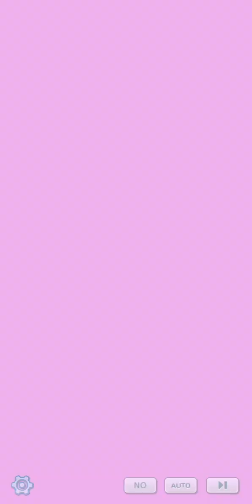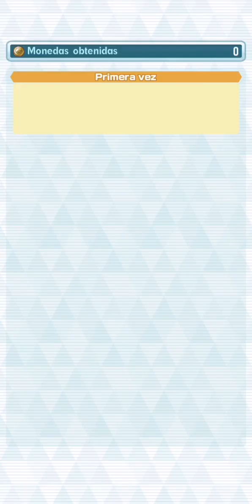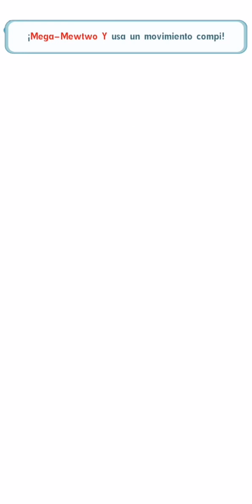megaevolucion y dinamax ya basta giovanni que mas sigue gigantamax y movimiento Z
What happened, how about this I am a train, welcome to sufferingland 2.0, a lie to pokemon masters ex, but in the end Giovanni decided to use all his knowledge to become more op than he already was, wow, this guy believes that the world revolves around him The worst thing is that Giovanni is one of the villains most loved by people and on top of that he is a meme. We adore Kanto, the most prostituted region of Pokemon, without it sounds bad and fatal but it had to be said and it was said yes 4 video there will be today in case the doubts

Que hubo que tal esta yo soy train sea bienvenido a sufrimientolandia 2,0 mentira a pokemon masters ex pero si al final giovanni decidio usar todo lo conocimiento para hacerse mas op de lo que ya era vaya este tio cree que el mundo gira alrededor de el lo peor es que giovanni es uno de villano mas querido por la gente y encima de eso es de meme adoramos a kanto la region mas prostituida de pokemon sin suena mal y fatal pero se tenia que decir y se dijo yes 4 video habra hoy por si la dudas